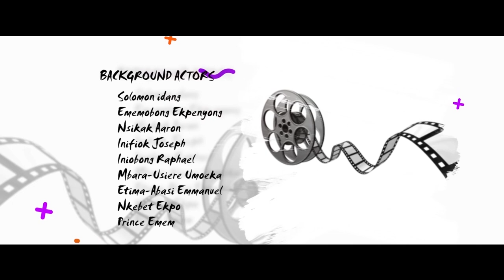SHINE SEASON 1 | EPISODE 9 | HIGH SCHOOL SERIES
Naomi is sick! the question is, could it be as a result of the letter Felix wrote her? Or it's her usual health crisis?